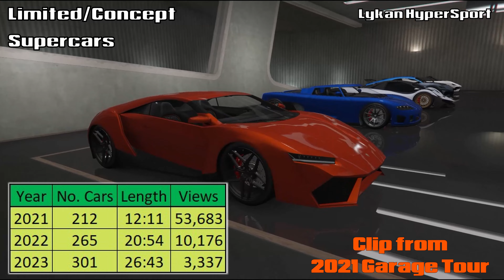The Future Of This Channel - Help Me Decide ...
This replaces episode 10 of Deep Dive. Please listen and comment constructively. Thank you. Deep Dive #10 will follow fairly soon.